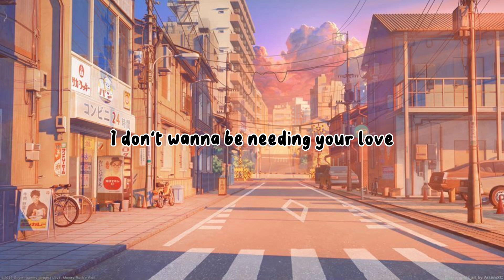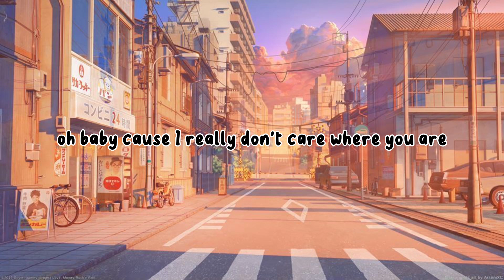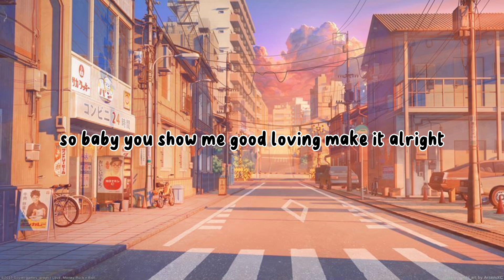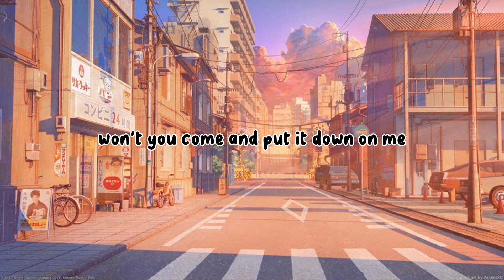Maroon 5 - Sugar ( lyrics)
Chúc mọi người ngủ ngon !!!

Hãy cùng giúp Thành đạt được 1000 người đăng kí nha. Đây là nguyện vọng nhỏ trong tháng 4 của tui á 😘♥️

Xin cảm ơn vì đã xem video của Thành nha .

Good night everybody !!!